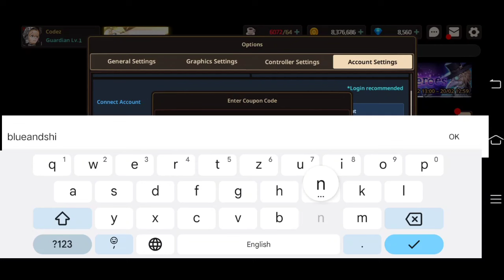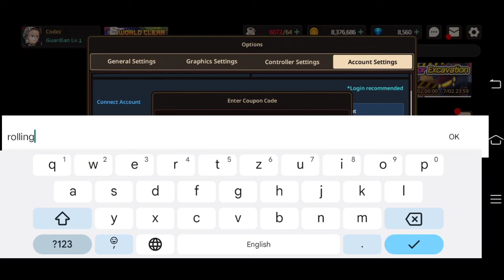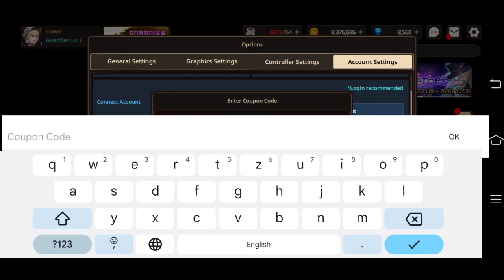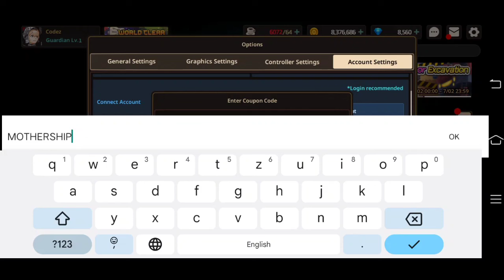*NEW* GUARDIAN TALES COUPON CODES 2024 FEBRUARY | GUARDIAN TALES CODE